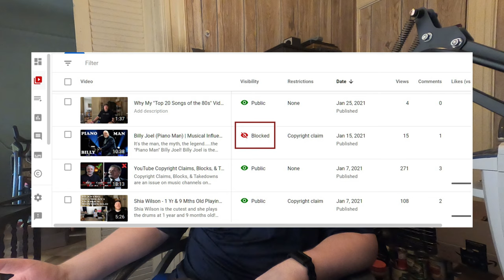My Billy Joel Influence Video Got BLOCKED!!!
It finally happened! My Billy Joel Musical Influence video got blocked! All because of 33 seconds of one song while I had like 10 different Billy Joel songs in it.